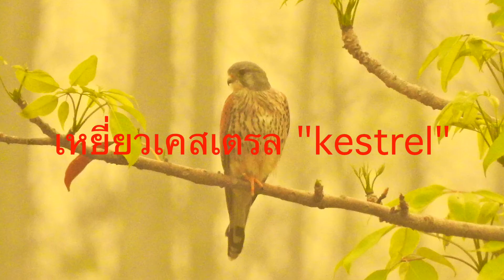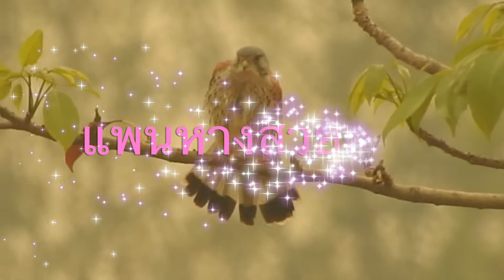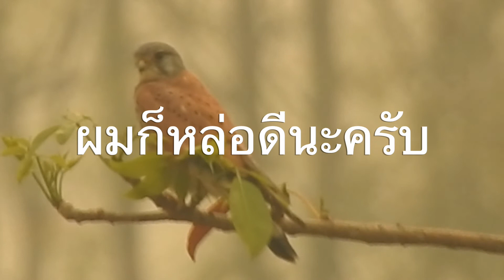EP.86 เหยี่ยวเคสเตรล "kestrel"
เหยี่ยวเคสเตรล "kestrel"
เป็นเหยี่ยวอพยพนะคะไม่ประจำถิ่นค่ะ เป็นเหยี่ยวที่สวยงามและน่าสนใจมากๆค่ะตัวน่าจะเป็นเพศผู้ค่ะไปเจอบริเวณทุ่งนาที่ติดปั้มน้ำมัน ปตท.แถวๆดอยสะเก็น เชียงราย